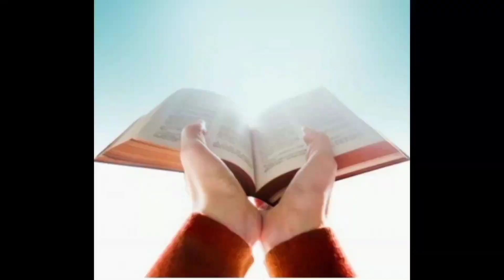Meditação da Palavra de hoje -Sábado 22 de junho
Não vos preocupeis com o dia de amanhã, pois o dia de amanhã terá sua própria preocupação! A cada dia basta o seu mal» (Mt 6,34). O que significa isto? Hoje, procura viver de maneira justa, segundo a lógica do Reino, na confiança, na simplicidade, na procura de Deus, no abandono. E Deus se ocupará do resto...